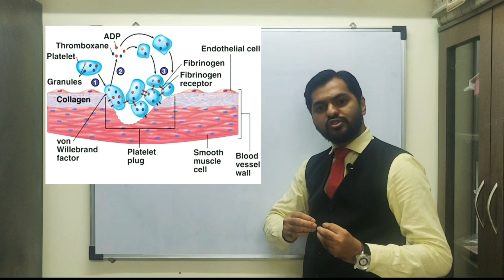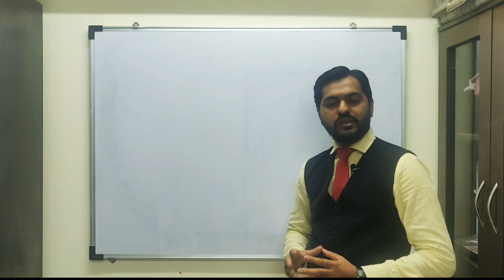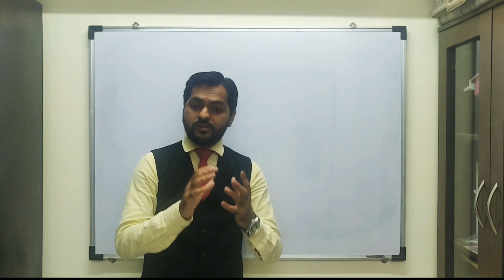COAGULATION / CLOTTING MECHANISM | CIRCULATION | PART 5 | Class 11 CBSE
CIRCULATION | PART 5

PLATELETS Function & Coagulation Mechanism

Specialized Private tutions Coaching for Pre Medical Entrance exams NEET / AIIMS